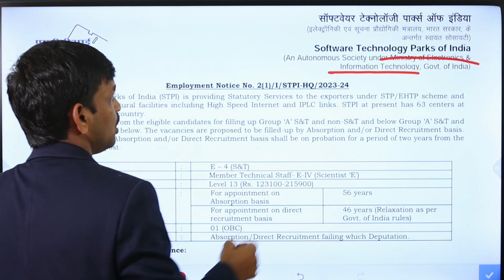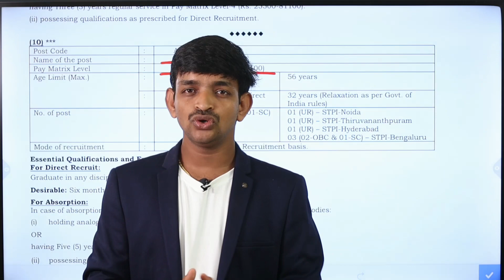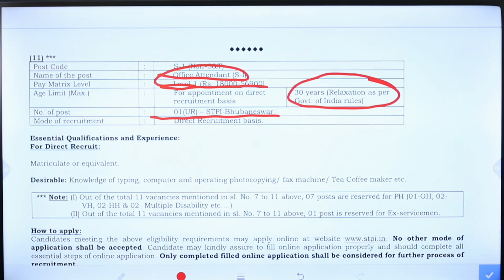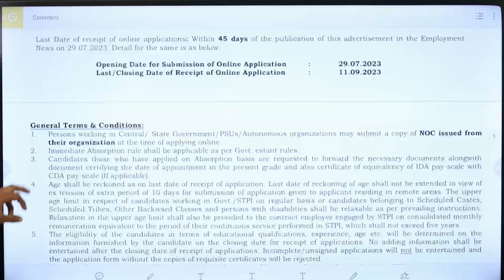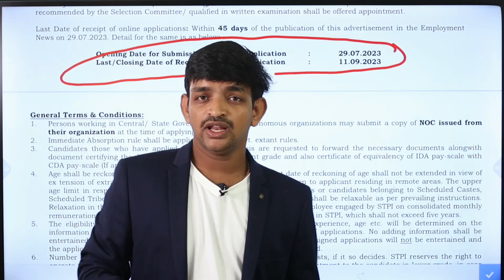Government Office Assistant & Attendant Jobs Notification 2023 || Latest Govt Jobs Recruitment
In this video i am explain the details about government office assistant & attendant jobs notification 2023 Education Qualifications and eligbilirt details